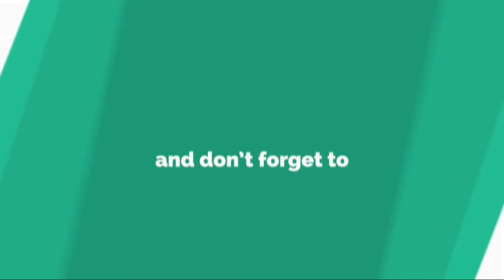グリーズマンが今夏の移籍騒動を振り返る「人生で最も難しい決断だった」......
ア ト レ テ ィ コ ・ マ ド リ ー ド の フ ラ ン ス 代 表 F W ア ン ト ワ ー ヌ ・ グ リ ー ズ マ ン が 、 今 夏 の バ ル セ ロ ナ 移 籍 を 断 っ た 理 由 を 明 か し た 。 2 4 日 、 大 手 メ デ ィ ア 『 E S P N 』 が 報 じ て い る 。